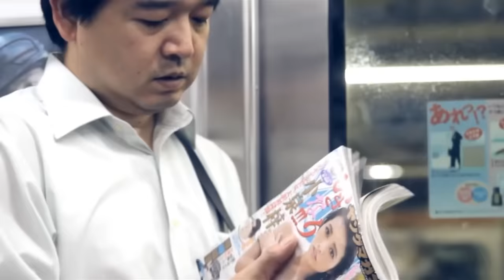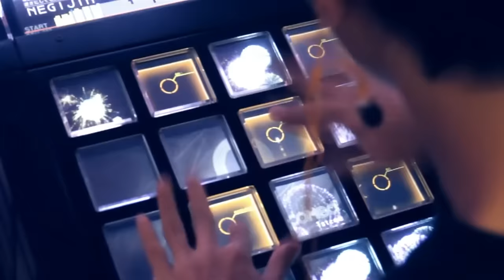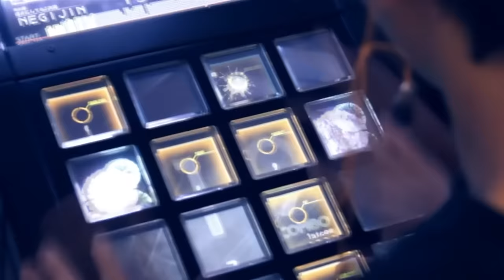Shingo Nakamura - Always (Official Music Video)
There are few events on our calendar each year more significant than a Shingo Nakamura release. The Japanese veteran, whose contributions to our imprint have spanned the 2010s, leaves an indelible mark on the listener with each new production, courtesy of a signature brand of progressive house that is both elegant and emotive. His latest, "Always," was first previewed in his own mix, on last year's "Only Silk 04" compilation. It's now available for the first time as a full, DJ-friendly single.

Creative Consultant: Jon Davidescu

1. "10 days in TOKYO" by Jonas Brandau

2. "HOKKAIDO ???" by  Benjamin Jin-Kit Yu

3. "January in Japan" by Scott Gold

4. "THE BEAT OF TOKYO" by tim hahne